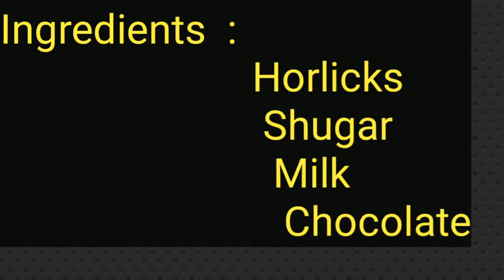కేవలం ఈ తక్కువ ingredients తో మీ పిల్లలకి ఎంతో ఇష్టమైన Horlicks 🥛 milk shake చేసి పెట్టండి...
Horlicks milk shake
Pushpa cookings and activities